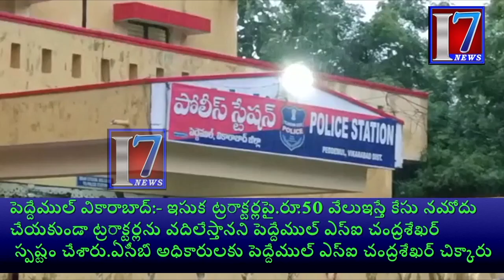పెద్దేముల్‌( వికారాబాద్‌): ఇసుకలరివాళ్ళదగ్గర 50000 వసూళ్ళరాయుడు ACB వలలో SI చంద్రశేఖర్‌ చిక్కారు